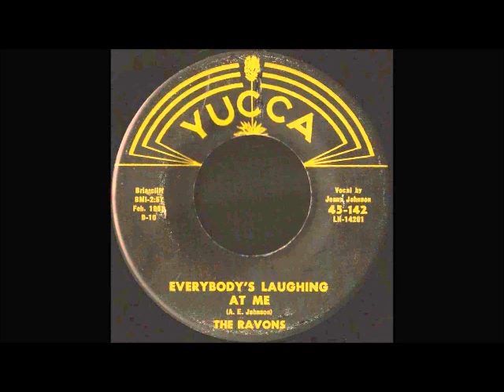Everyone's Laughing At Me-Ravons-'60-Yucca 142.